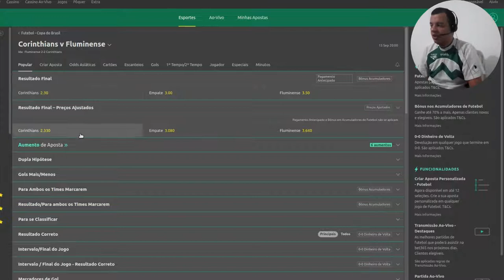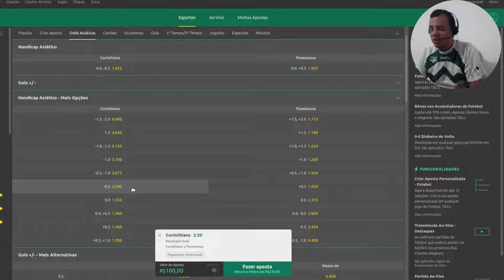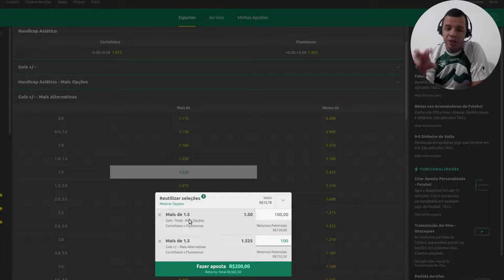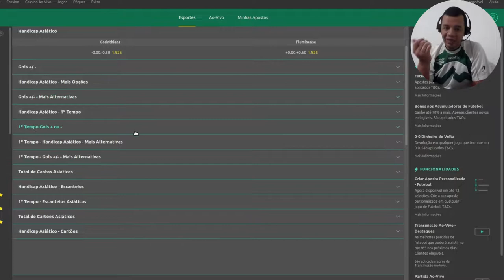VOCÊ ESTA PERDENDO DINHEIRO COM AS APOSTAS E NEM SABE DISSO!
GANHE MUITO MAIS PRA FAZER O QUE VOCÊ JÁ FAZ!